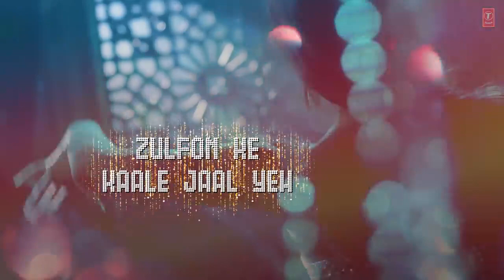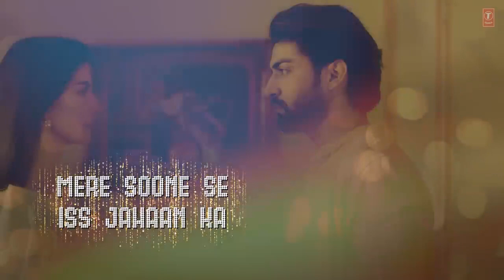Dil Jisse Zinda Hai (Lofi-Mix): Gurmeet Choudhary, Giorgia Andriani| NFA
Dil Jisse Zinda Hai (Lofi-Mix): Gurmeet Choudhary, Giorgia Andriani| NFAK, Jubin Nautiyal, Dj Moody

Dil Tut Gaya 🥺💔💔💔💔
video julfen wali Raat mein 💔🥺🥺🥺